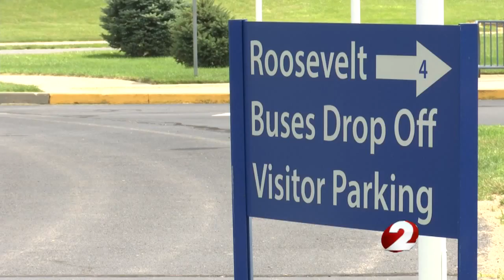BCI offers to take aerial photos of schools with drones